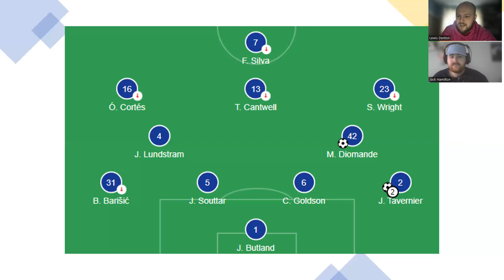Rangers go top of the League!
Rangers go top with a huge win against St Johnstone

SOCIALS

 / everyothers..  .

Logo done by @abbie_hamilton_